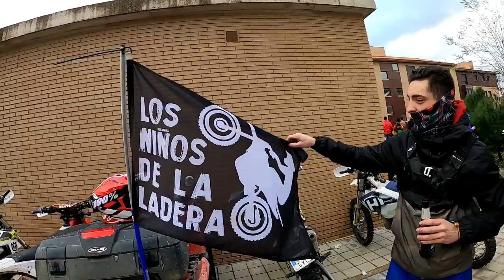"MOTAUROS 2020" Espectáculo De Motos En El Centro De Tordesillas.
"MOTAUROS 2020"
Impresionante Espectáculo De Motos En El Centro De Tordesillas - Valladolid.